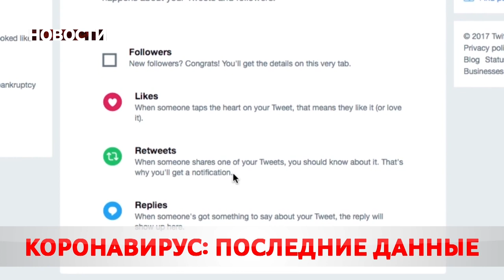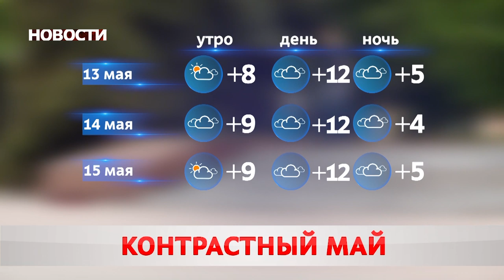Новости 12 05 20